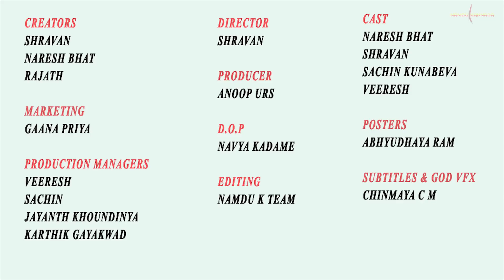What's in a name? - Hesrallenide? | Kannada Comedy | Namdu K| Naresh Bhat |Shravan Narayan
A reference to Shakespeare's Romeo and Juliet, we all know the expression ‘what’s in a name’. Essentially it means? what something is? called can never fully capture the full meaning of what that something? is.? This saying is particularly true for people,?who is surely more complex than anyone name or label that gets slapped on them. ?But there’s still a lot in a name.

We all have that one friend whose original name we don't know.  And there have been situations where we can't recognize him by his original name. If you have a nickname or if you use too many nicknames while calling your friends, do watch this video...

Namdu K presents to you a new comedy sketch "What's in a name?".While we should never reduce ourselves or anyone else to their name, it pays to appreciate the power of names and naming. ?So what’s in a name? Quite a lot.

D.O.P: Navya Kadame
Sound: Psylence studio, BTM Layout
Cast: Sachin, Veeresh, Naresh Bhat, Shravan Narayan
Production design: Veeresh TE, Sachin Kunabeva, Jayanth Koundinya
VFX : Chinmay AC
Posters: Abhyudaya Ram
Producer: Anup Urs
Creators: Shravan Narayan, Naresh Bhat, Rajath Ramesh